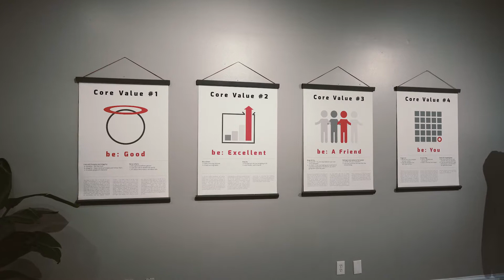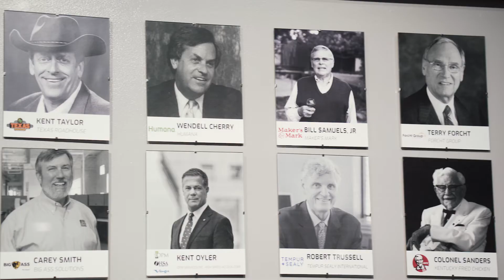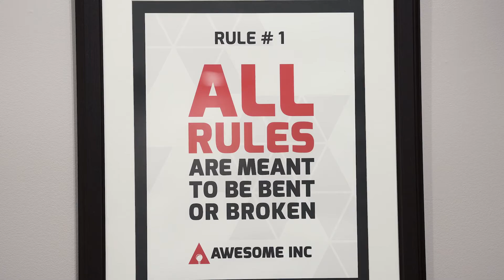Awesome Inc Start-Ups Benefit From Kinetic Business Fast Internet and Cloud Infrastructure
Kinetic Business by Windstream partnered with Awesome Inc, a tech incubator who provides software coding and helps start-ups grow to support their entrepreneurial tech ecosystem with a reliable and scalable network infrastructure. Kinetic Business’ high-speed internet backbone enables start-ups to scale with more bandwidth as they need it. Thanks to the dozens of start-ups and companies moving into the community, Awesome, Inc and Kinetic Business both have an opportunity to invest in the entrepreneurial tech ecosystem that is growing in Lexington, KY.